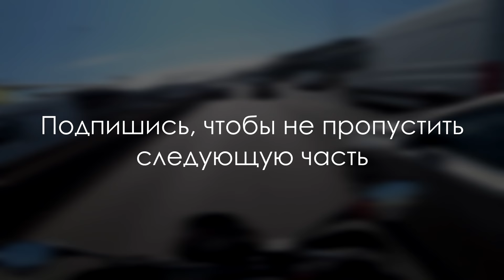ЛЮТЫЙ ДАЛЬНЯК НА МОТОЦИКЛЕ. ДОЕХАЛ ДО ПАРИЖА. МОТОПУТЕШЕСТВИЕ ПО ЕВРОПЕ 5 серия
Пятая часть с нашего грандиозного дальняка на мотоцикле по Европе. В этой серии увидите с какими приключениями я добирался до Парижа!